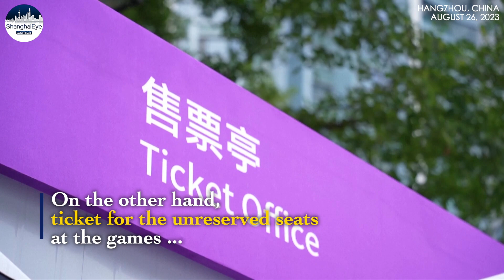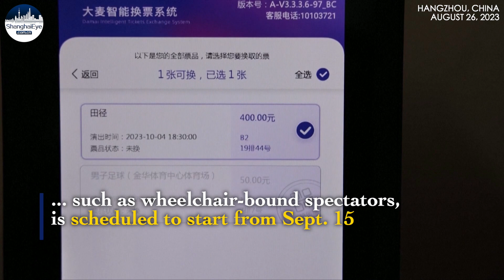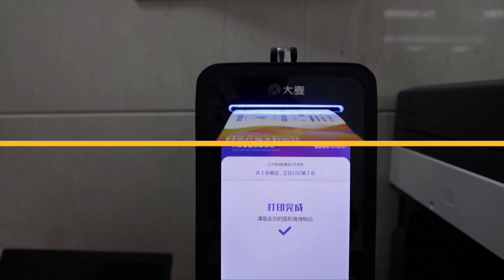Hangzhou Asian Games ready to welcome all guests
The Hangzhou Asian Games Organizing Committee have prepared media centers, language assistance and venues ready for the upcoming event.

Slated for Sept. 23 to Oct. 8, the Hangzhou Asian Games will feature 40 sports, 61 disciplines, and 483 events across 54 competition venues.

Covering a total area of 50,000 square meters, the main media center in Hangzhou accommodates about 12,000 journalists who will be working there.

Xu then elaborated on the language services to be provided to the athletes and journalists around the world.

Excitement is building up for the Asian Games as venues and facilities have been opened to the public since they were completed construction last year.

On the other hand, ticket for the unreserved seats at the games have been sold out after five rounds of sales both online and on site.

As of Saturday, five rounds of ticket sales covering 50 disciplines of the Games had been completed.

Since the ticket offices were set up at the competition venues and the official ticket service centers opened on Wednesday, all unreserved tickets for a total of 30 sports have been sold out.

The sale of tickets reserved for those using dedicated viewing zones, such as wheelchair-bound spectators, is scheduled to start from Sept. 15.